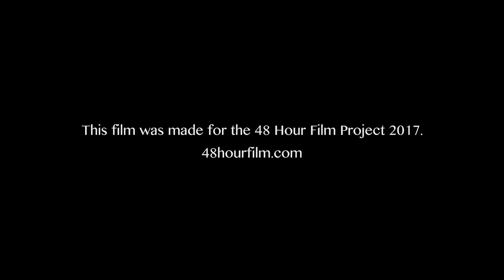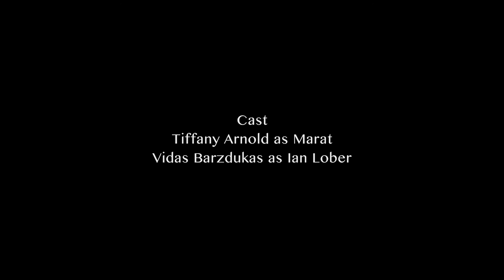The Death of Marat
48 Hour Film Project - Columbus 2017 - Backward Slate

Winner - Sound Design
Winner - Supporting Actor Vidas Barzdukas
Winner - Director

Special Thanks - Jacques-Louis David